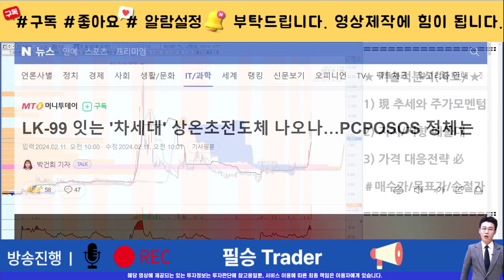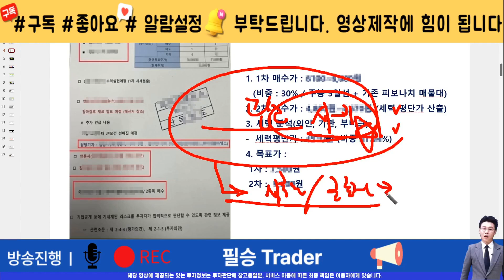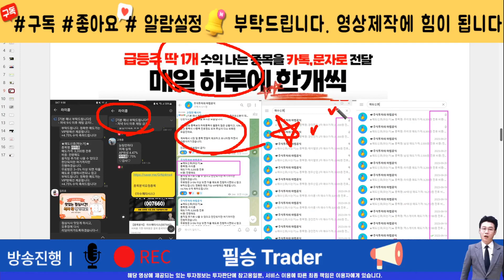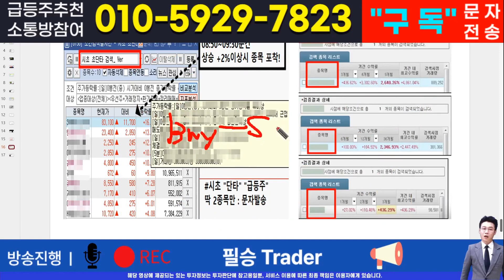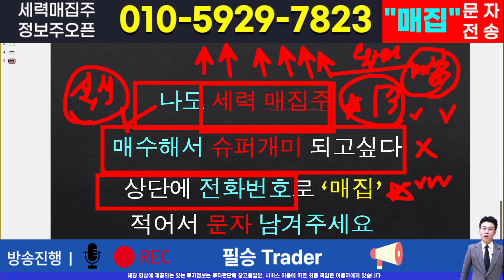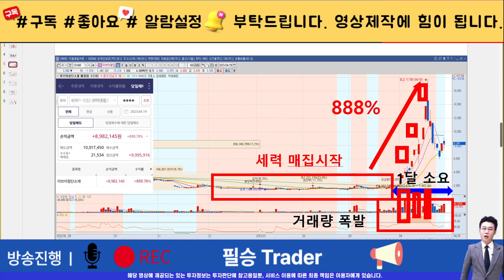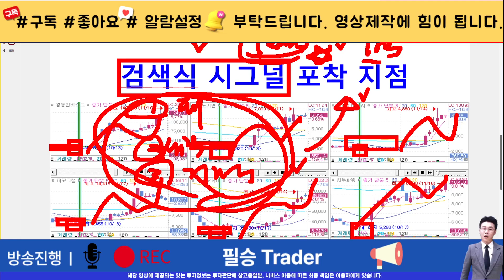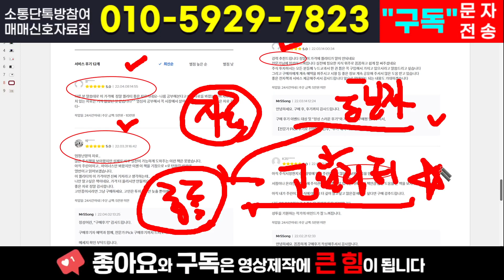[주식]서남 - 이 구간은 깨질수가 없습니다. 과매수 해소를 위한 숨고르기 타이밍입니다.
실시간 구독자소통 카톡방 투자정보 텔레그램